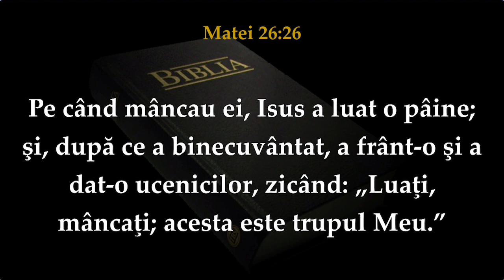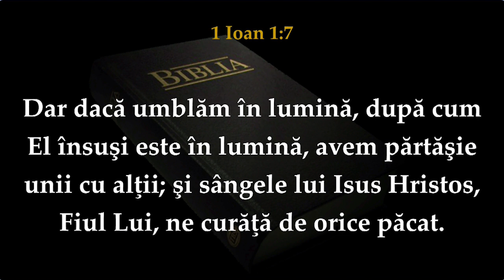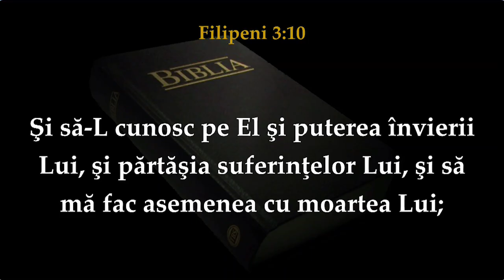Serviciu Divin 06/01/2019 AM (Cina Domnului)